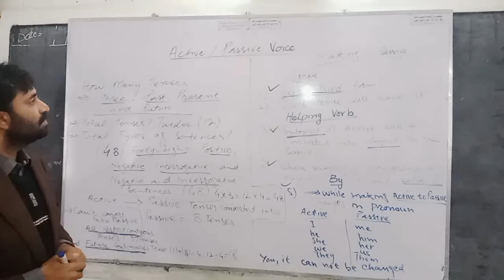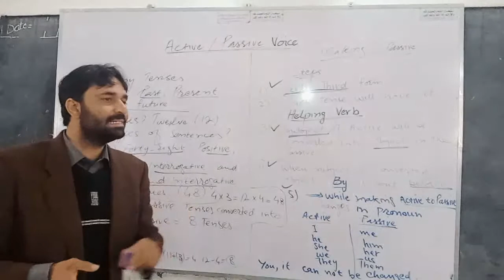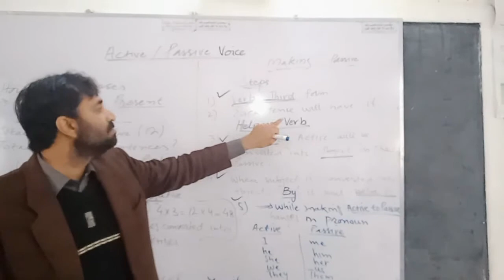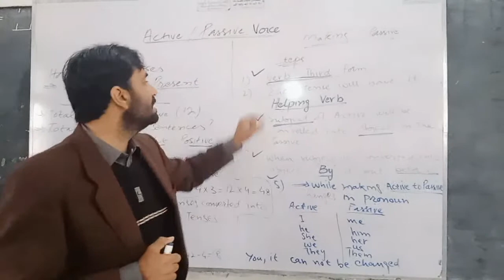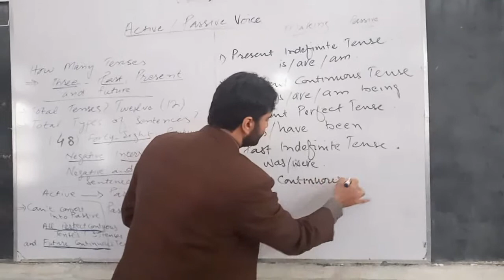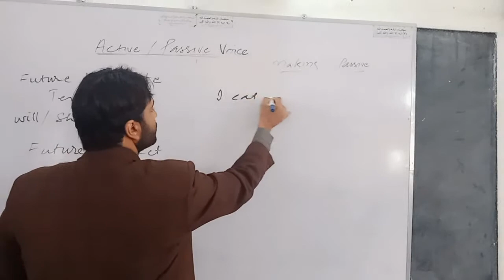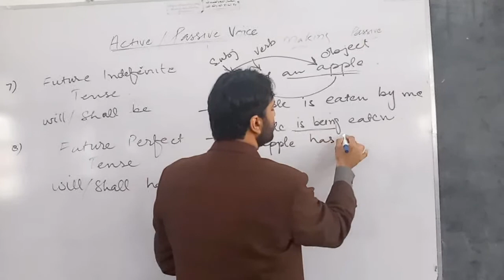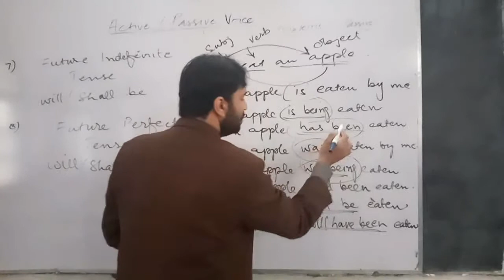passive passivevoice grammar spokenenglish pedagogy education drmuzaffar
I am dr. Muzaffar shah. it is a lecture about active and passive voices with the easiest and simple way to learn.